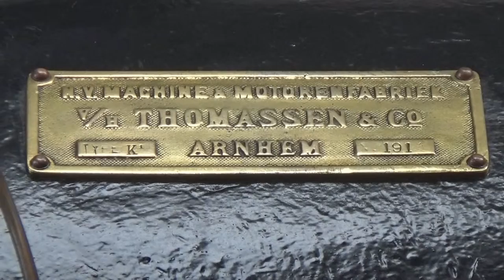Thomassen K1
big stationairy engine.